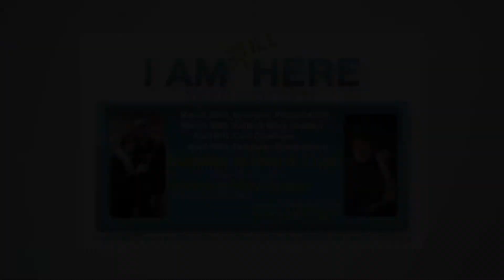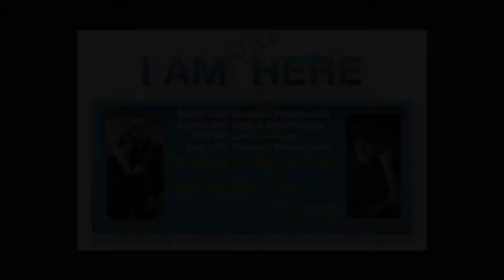WHC 3 16 14 Final